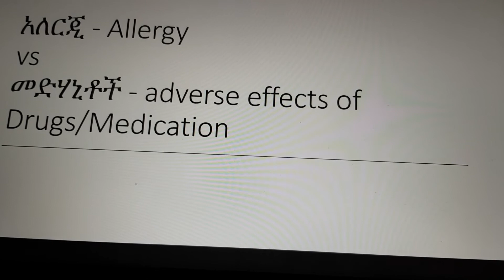አለርጂ እና ኣንዳንድ ህክምናዊ ምክሮች Allergic reactions explained in amharic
medicine in amharic